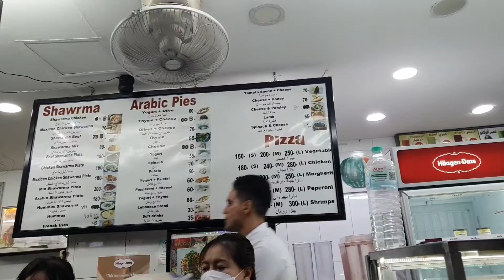Bangkok ar famous Arabian Shawarma khelam🌯🌯